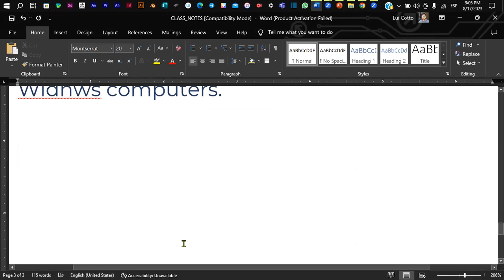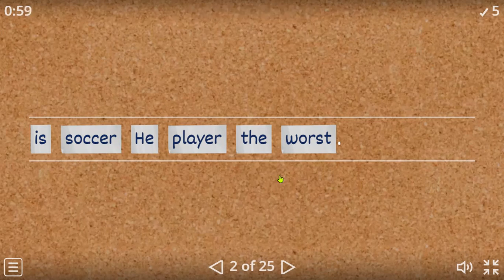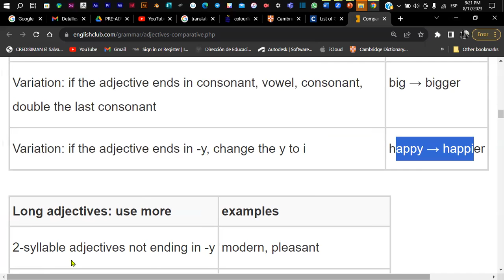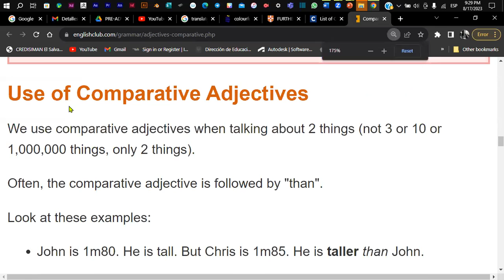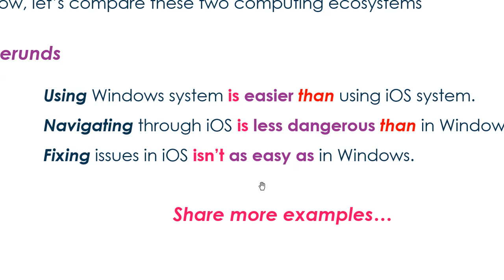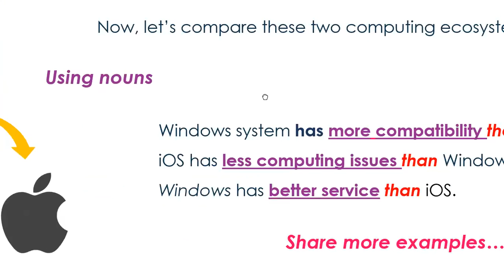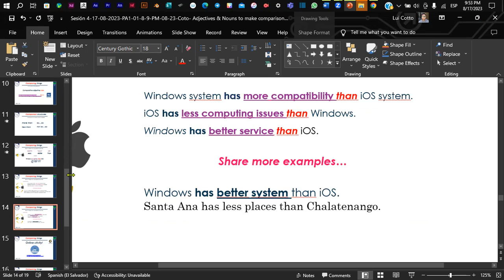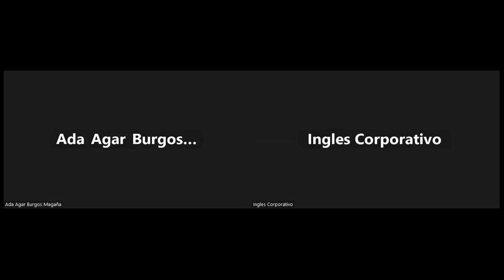Sesión 4-17-08-2023-PA1-01-9-10-PM-08-23-Coto- Adjectives & Nouns to make comparisons